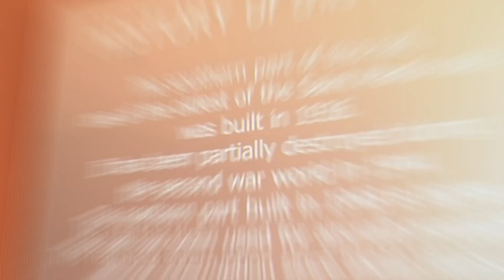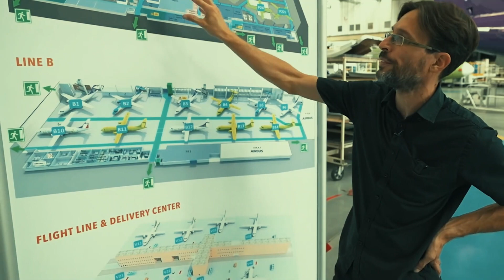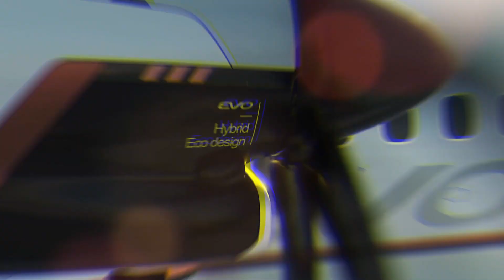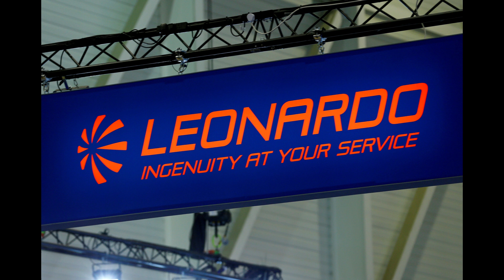ATR Evo Is FINALLY Here! | Next Genereation ATR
Welcome by Aviation News!

Did you know that atr the pioneer in regional aviation, recently revealed its goals for the ATR "EVO," the next generation of its most popular family of small aircraft, by 2030? They claimed that it's going to be their best-selling aircraft and greatest technical achievement to date.

Well, what makes them so confident about the ATR EVO that just launched? What should we all know about it?

In this exciting episode today, we'll introduce you to the next-generation ATR Evo aircraft that just launched.

To not miss any updates or videos from us, be sure to watch the video through to the end, and don't forget to subscribe to our channel and click the bell icon.

The board and shareholders of the Franco-Italian aircraft manufacturer ATR have given their approval for the company to study the viability of developing a next-generation turboprop that will have "double-digit" lower operating and maintenance costs than the ATRs currently in production and a 20 percent reduction in fuel and CO2 emissions.

The new variation is known as ATR "Evo," which stands for evolution, or evolve. It will cover the full ATR family, including the short takeoff and landing-specialist ATR 42S, the bigger ATR 72-600 and its freighter brother, the ATR 72F; and the smaller ATR 42, which can accomodate up to 50 people.

The ATR Evo builds on the OEM's incremental development approach for its turboprop family, as its name suggests.

Want to know more? Make sure you watch the entire video!